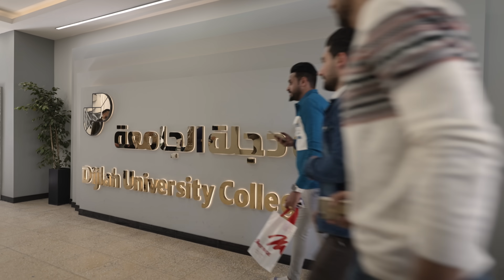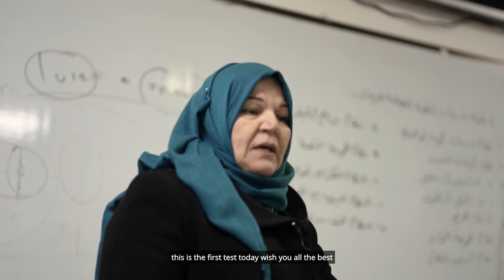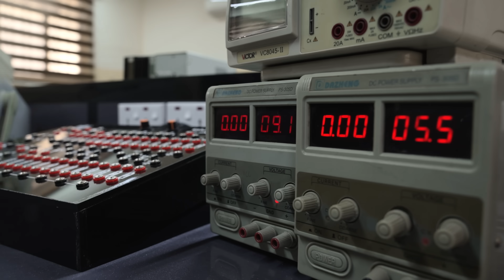الحياة الجامعية في بغداد - لؤي ساهي